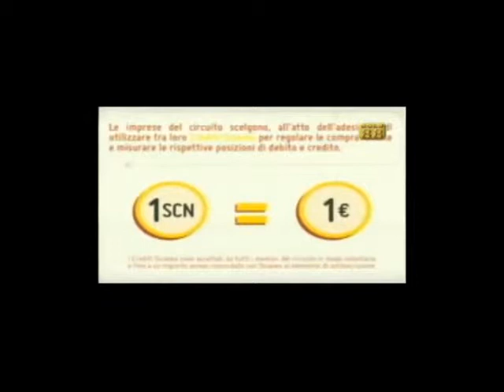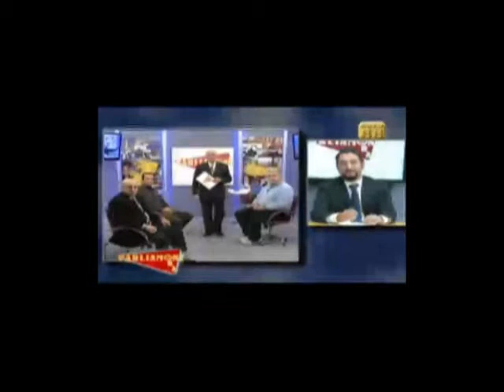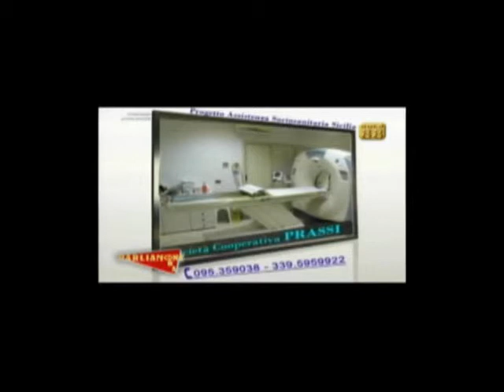Puntata del 18 Dicembre